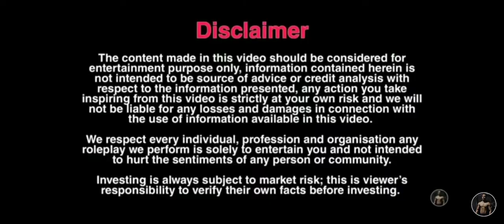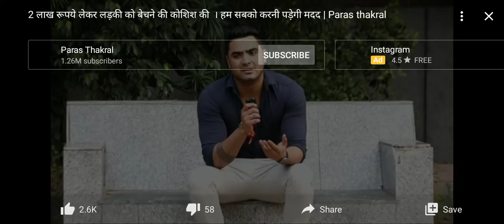My 1st peark video very nice.